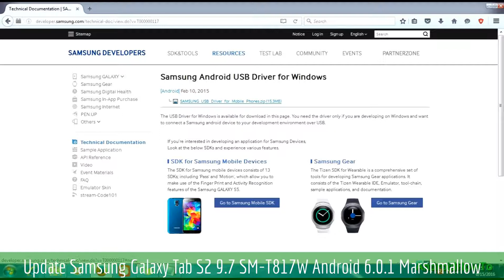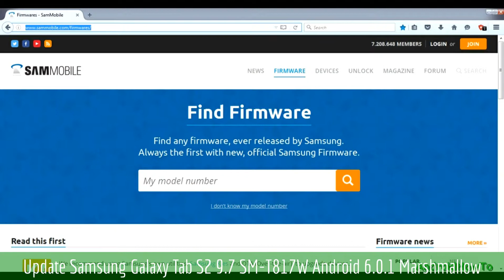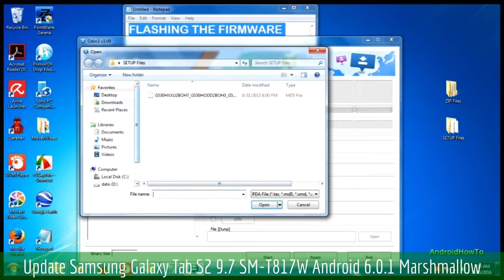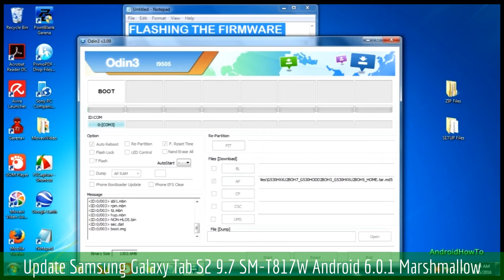Update Samsung Galaxy Tab S2 9.7 SM-T817W Android 6.0.1 Marshmallow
How to Update Firmware Samsung Galaxy Tab S2 9.7 SM-T817W to Android 6.0.1 Marshmallow.  Make sure the firmware version match with your model number.

Note: This video use Grand Prime as sample, you only need download the firmware that match with your tab model number and then follow the instructions. This video is a guide how to update samsung firmware via ODIN.